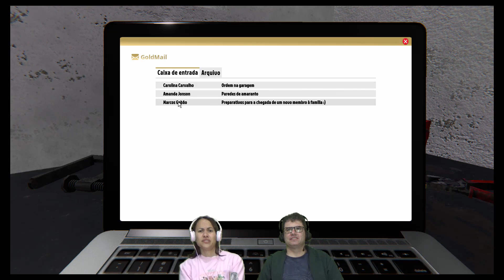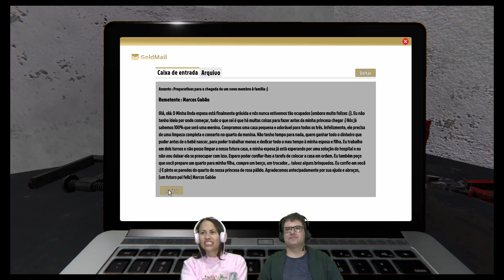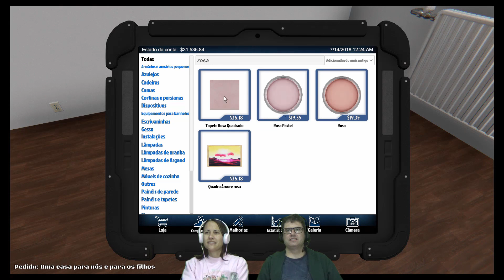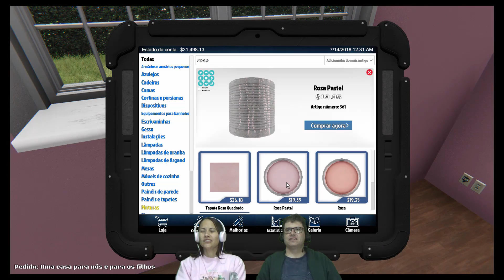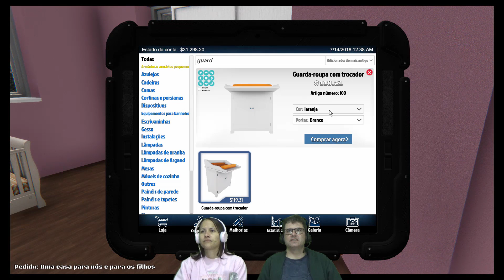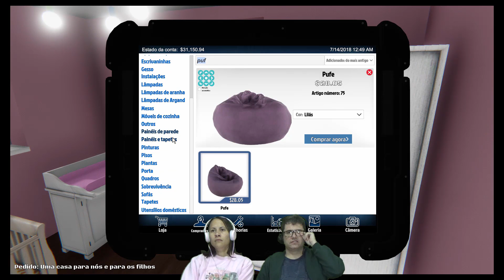House Flipper - PC - O HORROR -parte 2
Cenas de horror e falta de higiene aguardam por você em House Flipper, o jogo em que você precisa salvar aquilo que parece além da esperança e do otimismo mais exagerado. Venha encarar esse desafio conosco! Vamos apertar start?